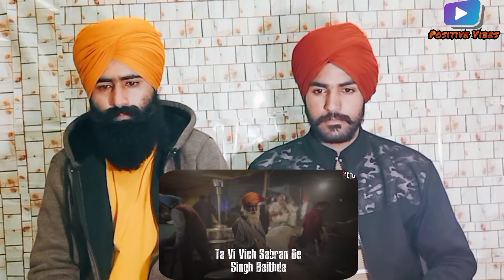Baagian De Kisse Reaction video Tarsem Jassar Kulbir Jhinjer Vehli Janta Records Latest punjabi song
ਦਿਲੋ ਧੰਨਵਾਦ ਤੁਹਾਡਾ ਵੀਡੀਉ ਦੇਖਣ ਲਈ ।

We believe in love and respect for all and hatred for none. In case you have or feel any objection or misuse of any sort including copyright issue with regards to any of our video then please just email to us and we will remove that video.

Parm Gill Social Account 👇🏻👇🏻👇🏻

Joban Sidhu Account 👇🏻👇🏻👇🏻

More Tags:-

Positive Vibes
Positive Vibes Punjabi
Positive Vibes Punjabi Channel
Positive Vibes Reaction Channel
Positive Vibes Reaction
Punjabi Reaction Channel
Recation Sikh Channel
Recation Indian Channel
Punjab Recation Channel
Sardar Recation Channel
Brother Reaction Channel
New Recation Channel
Family Recation Channel
Entertainment Recation Channel
Moga Recation Channel
Ludhiana Recation Channel
Parm Recation Channel
Joban Recation Channel
New Video Reaction Channel
Comedy Reaction Channel
Pollywood Reaction Channel